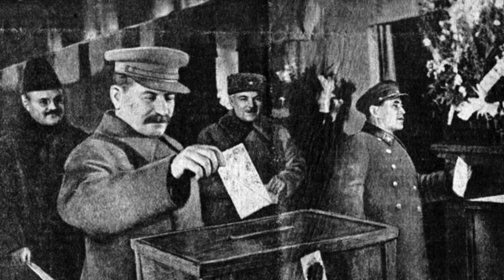The BRUTAL Execution Of Nikolay Yezhov - Stalin's Great Purger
Inside of Joseph's Stalin's Soviet Union, the NKVD were a notorious secret police who were responsible for the executions and deaths of hundreds of thousands. One of the most shocking events in Stalin's time as the leader, was the Great Purge in which its estimated between 700,000 to 1,100,000 people were executed. The man who organised the NKVD to carry out this purge was its Chief, Nikolay Yezhov. He had risen from humble beginnings, to become the most feared person inside of the Soviet Union behind Stalin himself.

Yezhov was responsible for the imprisonment in the Gulags of hundreds of thousands, and also it was his police force that instilled horrific torture of the Soviet people who were suspected of dissenting against Stalin and the Communist Party. Anyone who was accused of speaking against Stalin's leadership was treated terribly, being sacked from their jobs, tortured and even executed by firing squads. It was Yezhov who was responsible for the mass murder of over 1 million people, but like many inside of Stalin's government, he too fell from grace incredibly sharply. Stalin realised how powerful he was, and he began to prefer Lavrentiy Beria's efficiency with leading the NKVD, and Beria and Stalin plotted Yezhov's downfall.

He was accused of being an enemy of the people, and Yezhov admitted a number of charges under torture. He was eventually sentenced to death, but his execution was carried out in utmost secrecy. It's believed that deadly executioner Vasily Blohkin shot Yezhov in a tiny execution cell inside an NKVD station in Moscow. After his death, Stalin sought to erase him from history, and he became known as the 'vanishing commissar.'

So join us today as we look at, 'The BRUTAL Execution OF Nikolay Yezhov - Stalin's Great Purger.'